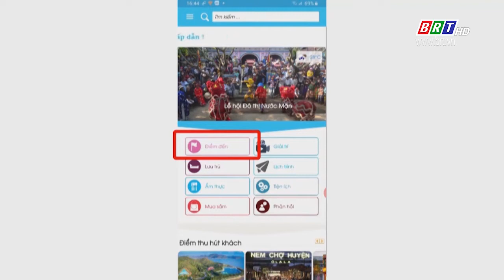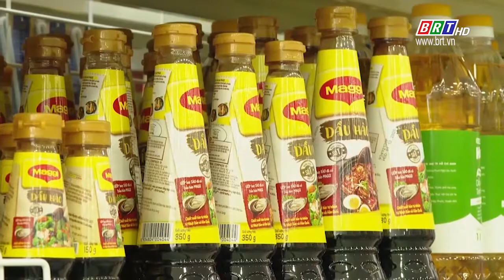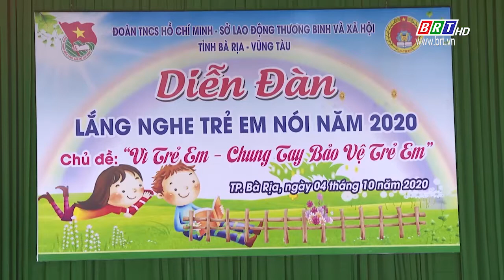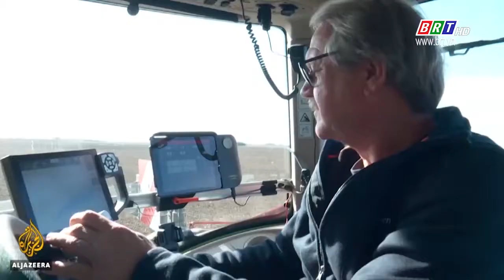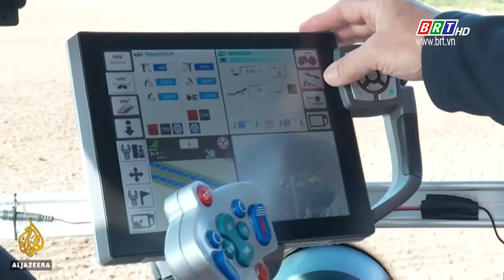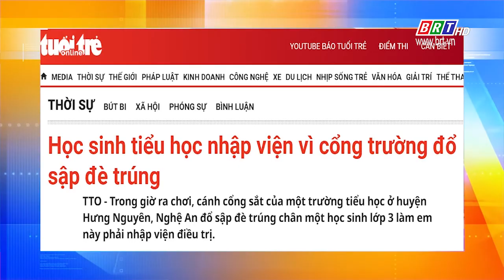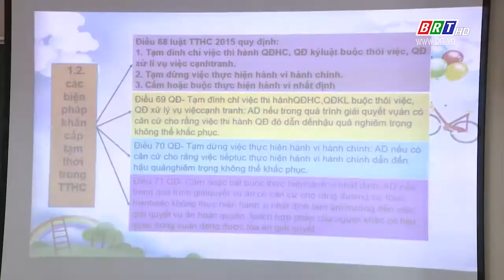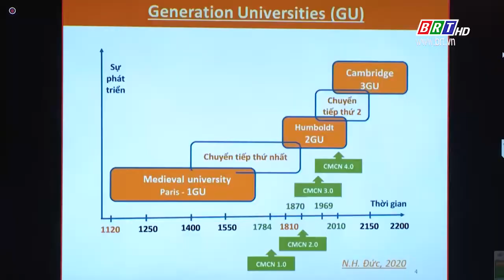Chương trình Thời sự Ngày mới 5/10/2020 | BRTgo